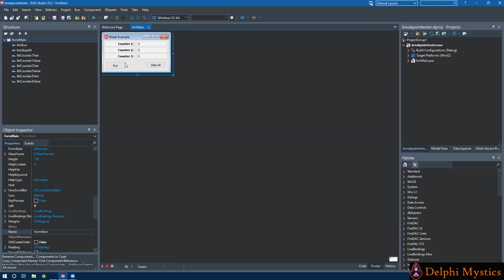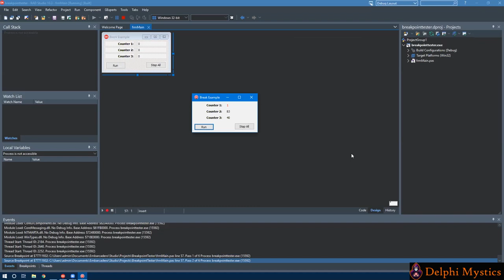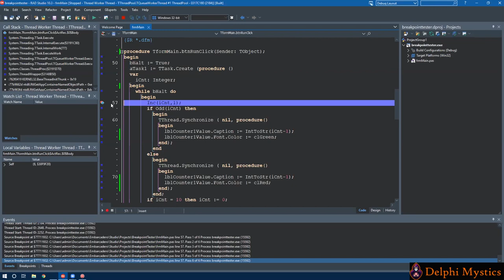Delphi Discussions - Myths About Delphi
In this episode we will discuss several myths about Delphi that we have heard, read, and been witnesses to over the years. We will discuss each myth and try to provide the real information and facts.

Series: Delphi Discussions
Episode: Myths About Delphi
Release Date: 10/10/2019 (mm/dd)
Filmed: 9/17/2019 (mm/dd)

Hosts: Dave Nottage, Jim McKeeth, Zach Briggs

Episode Structure
1)  Welcome
2)  Introductions
3)  Discussion (Why We Choose Delphi)
4)  Tip or Trick of the Week
5)  Credits
Episode Links
LearnDelphi.org and Mascot Contest